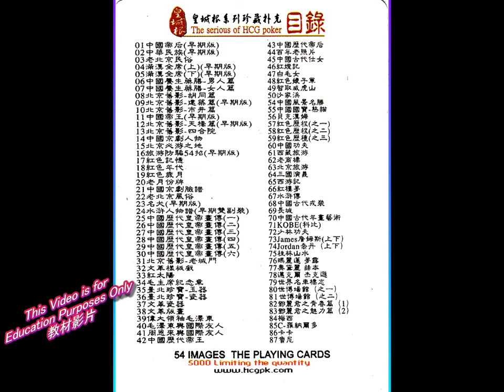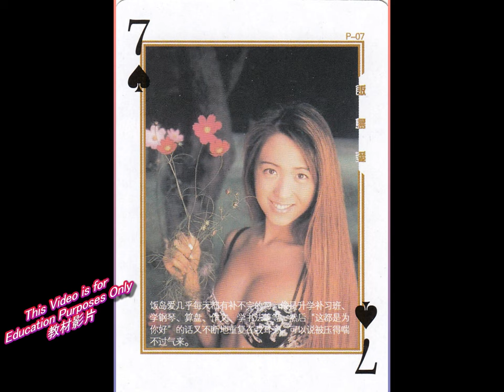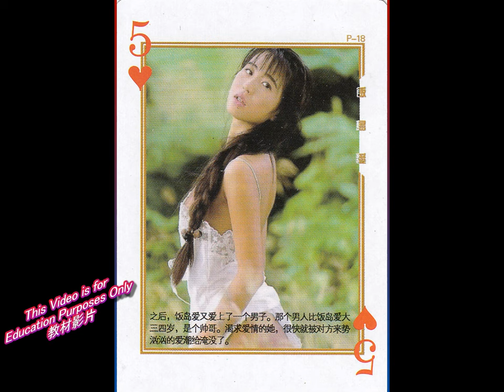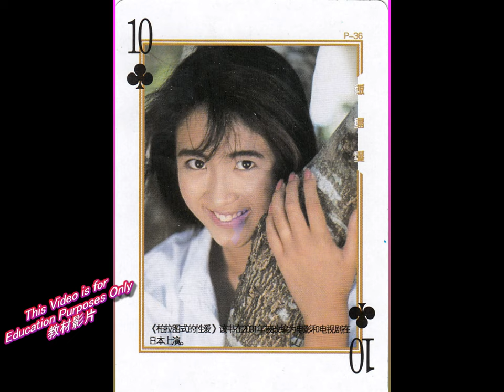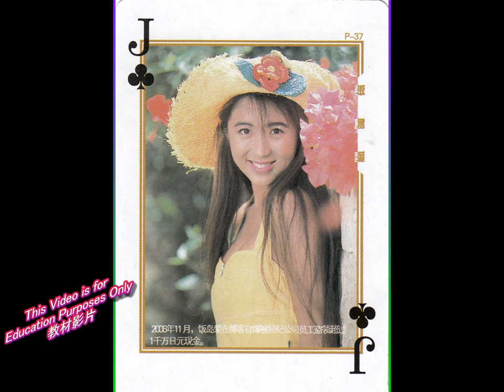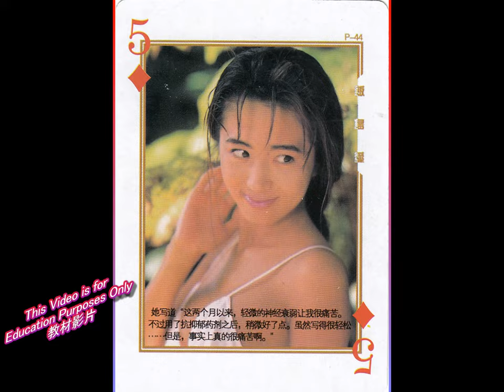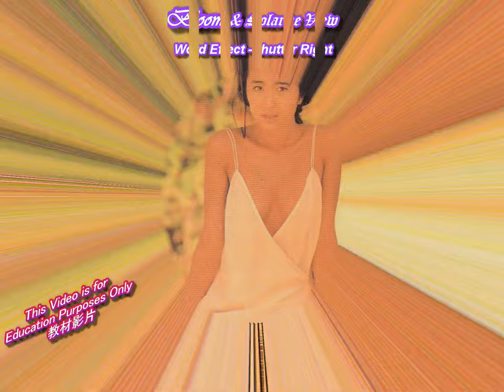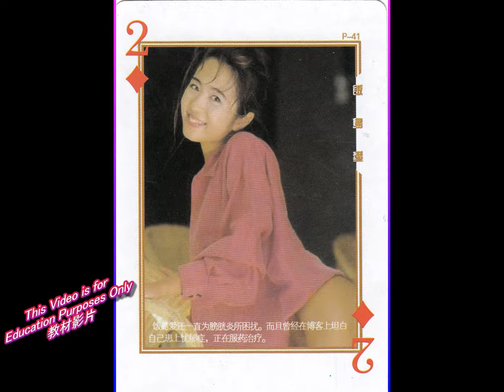Japan -Iijima Ai / Ai Iijima 日本 -飯島愛的人生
人生的借镜 Rent Mirror to See Yourself